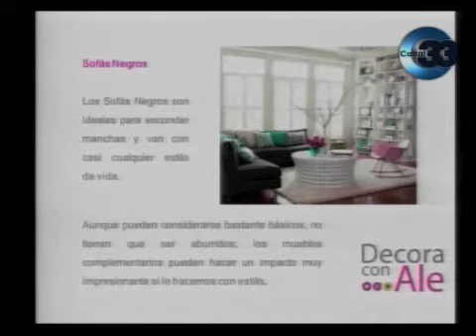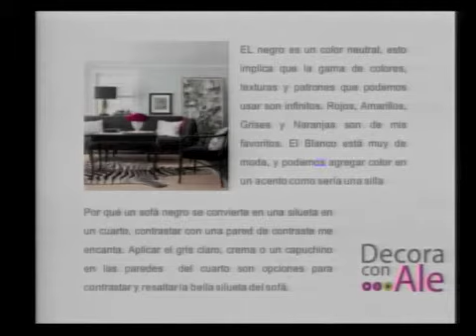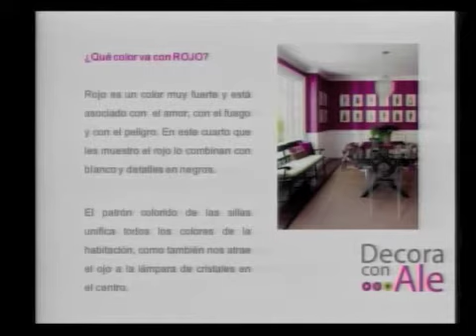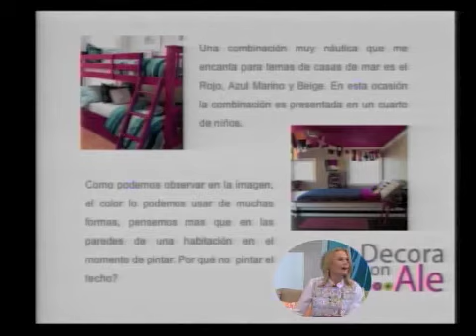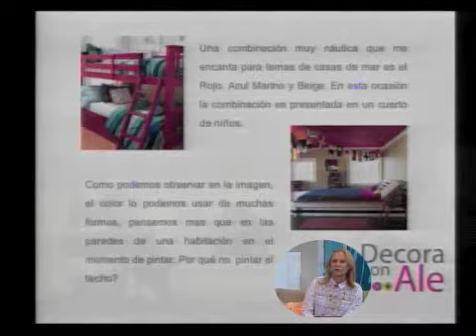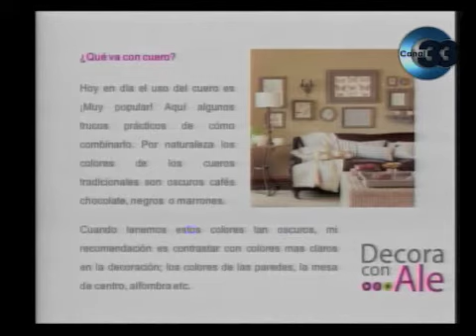Sección en De Mujer a Mujer: Decora con Ale, ¿Qué va con que?